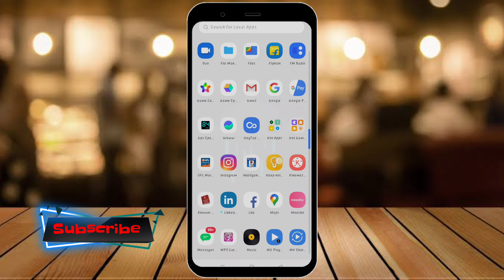How to Remove image background | इमेज का बैकग्राउंड कैसे हटाए | remove background professionally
About video --
Hello guys is video me apko bataunga ki image ka background kaise remove kiya jata hai aagar aapko thumbnails banana hai ya phir photos edit karna hai to ye trick aapko aani chahiye to guys video ko end tak dekhna aur pasand aaye to share jarur karna..

Social links -